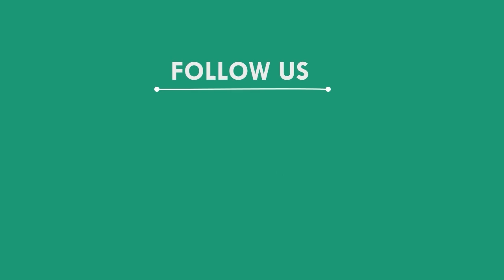ବାଲି ଦର ବୃଦ୍ଧିକୁ ନେଇ ବିଡ଼ିଓ ଓ ତହସିଲଦାରଙ୍କୁ ଲିଖିତ ଅଭିଯୋଗ କଲେ ହିତାଧିକାରୀ, ମୟୁରଭଞ୍ଜ || MAYURBHANJ NEWS